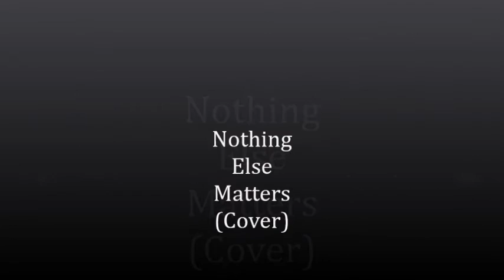Nothing Else Matters (Cover)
2016
Christer Lofgren